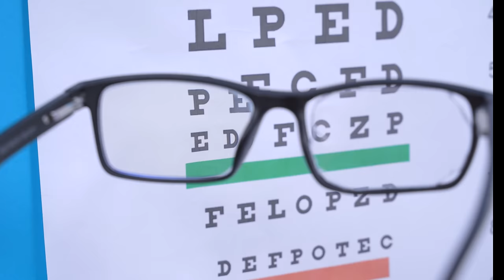The Story of Broken Glass! Cute & funny dachshund dog video!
Daddy have said me, that when he was in school, he was the only one person in the class with poor eyesight and was very embarrassed to have a glasses... But today, it seems to me, to meet a person with 20/20 vision is a big luck! Even I don’t have a super vision!
And you know... where someone sees a problem, I see an opportunity! This is a very good time to become an ophthalmologist and start making glasses! I think the demand for my services will be crazy huge!
Thank you to all my Patrons and especially to my Top Patrons: Matej Duda, Laurie Freese and Mary Stevens!